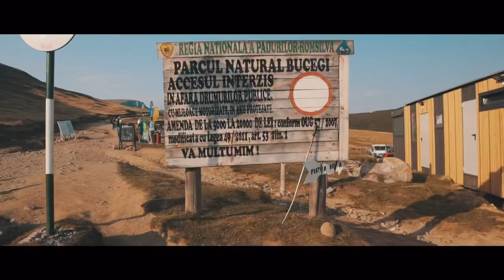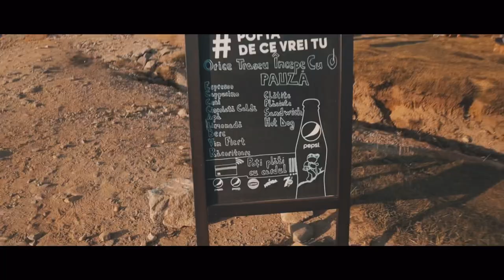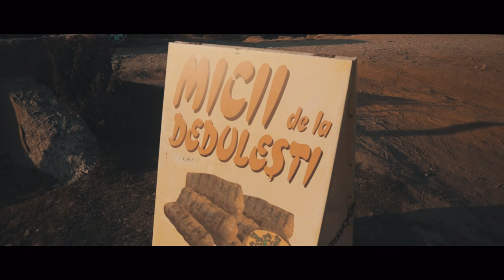🇷🇴 Romania Keeps Surprising by it's Beauty! // TRAVEL IN ROMANIA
Welcome to my Romania trip!
On this video I travel in Romania.
Driving up to the stunning Bucegi natural park
1800m above sea level.

If you like my videos, and want to support me,